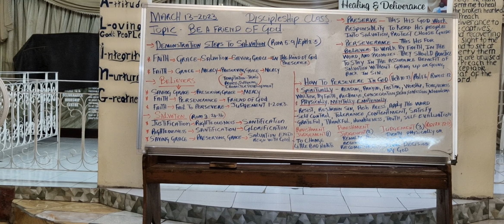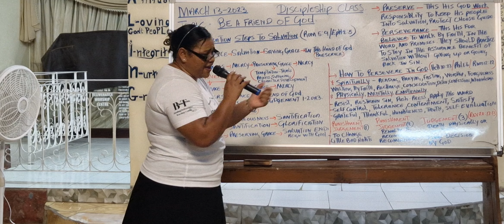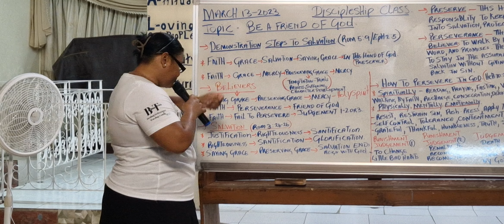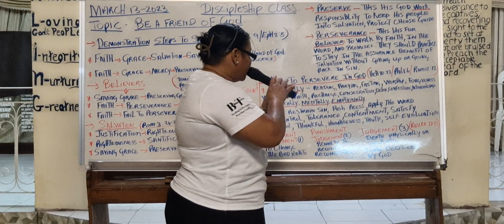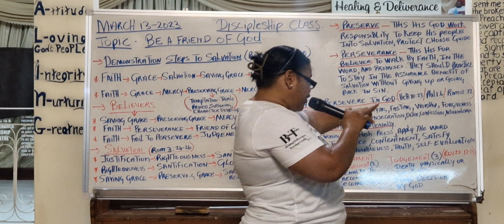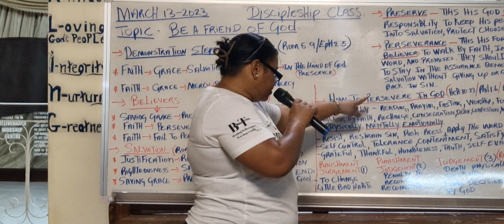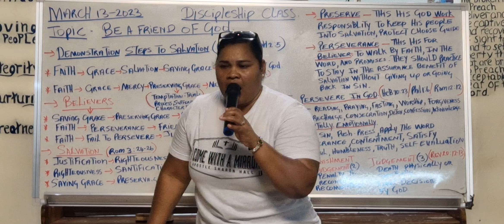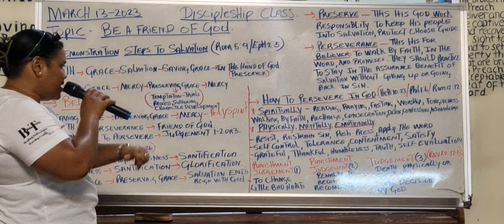ApostleHall demonstration step to Salvation Rom5:9 Eph2:5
Discipleship class 👏.